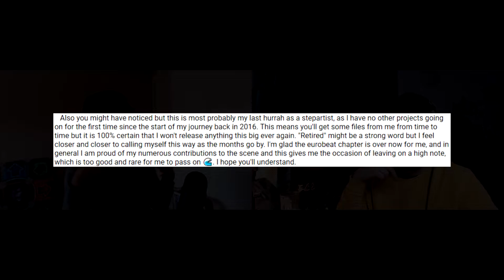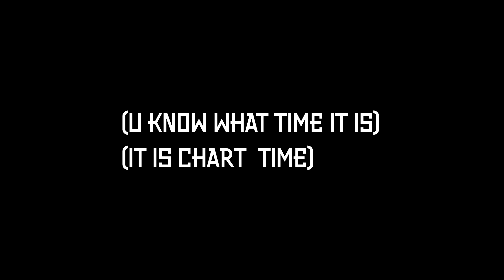Beremy Interviews Rems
Today I interviewed Rems, responsible for creating and killing eurobeat as a stamina genre.

Thanks to Zaia for creating the whole "beremy interviews rems" initial D thing.

The FontStruction “Super Eurobeat”
by V. Sarela is licensed

Chapters:
0:00​ Intro
1:05 Rems's backstory
23:53 Discussion about Eurobeat Is Fantastic - Second Stage
30:46 "Which new stamina stepartists are noteworthy to you?"
36:55 "Tell us about your music production"
45:26 Captain Streamz
54:22 Return of Forever
1:07:45 Maid of Fire
1:23:25 Final Stage